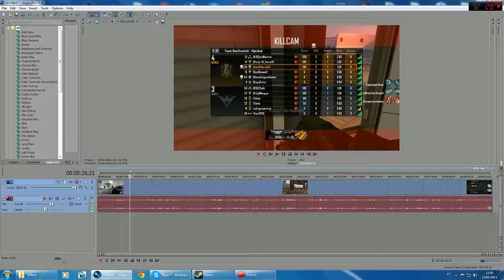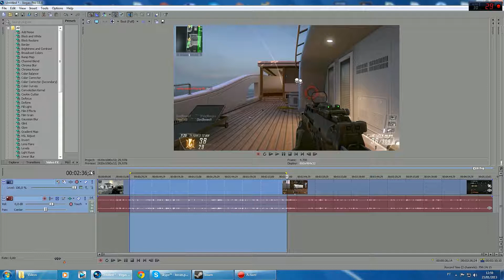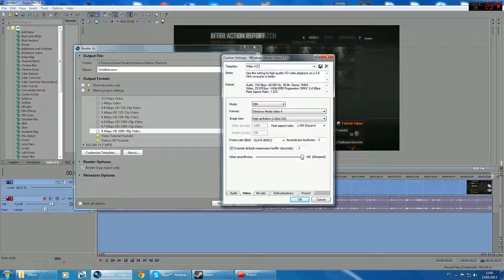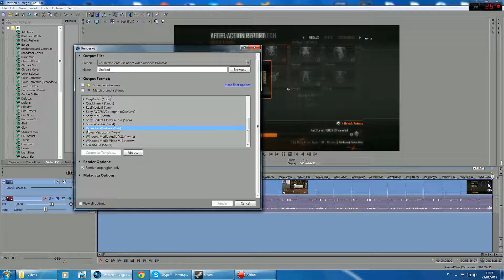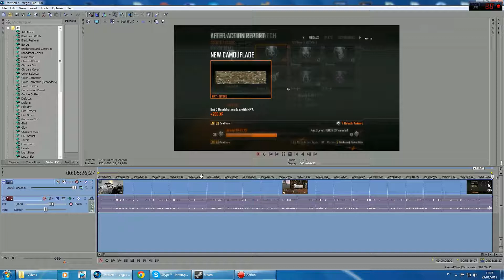Sony Vegas - Como Renderizar no Sony Vegas - 1080p e 720p (HD)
LEIA A DESCRIÇÃO!! e Espero que tenham gostado do vídeo!!!

Skype: lorran.poke
Música usada no vídeo: Synx - Dreamtown
RPM Network Partner.